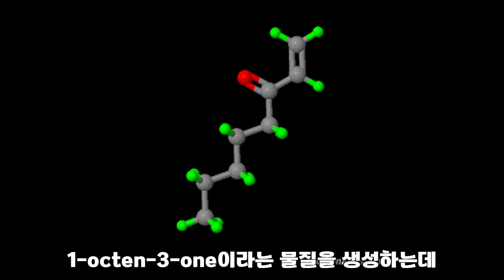금속 냄새가 아니라 사실 손 냄새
궁금했거나 쓸데없지만 알면 좋은 정보를 짧게 소개합니다.